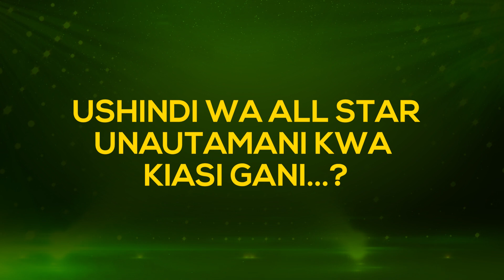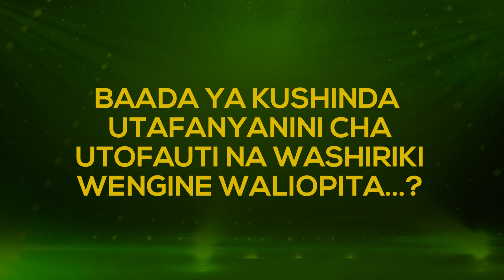BSS 2022 SE13 EXTRA EP34 MONDAY SHOW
(BSS EXTRA 2022 SE13) ni kila Jumatatu, Jumatano na Ijumaa saa 2:30 usiku.